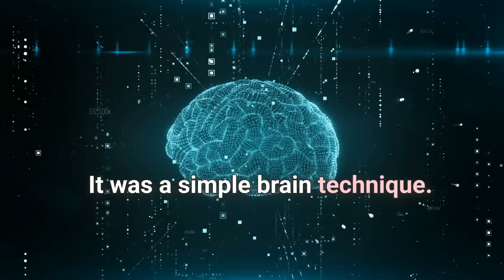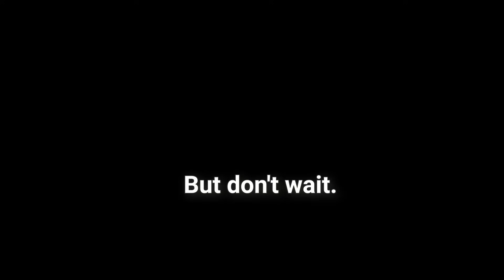This 7-Second Trick is Scientifically Proven to Boost Your Brain Power!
NASA-Inspired 7-Second Technique Boosts Brain Function

Unlock your brain's full potential through the power of theta brainwaves. This insightful video explores the science behind theta brainwaves, a state of mind associated with creativity, relaxation, and enhanced memory retention.

Our expert neuroscientists will guide you through techniques to safely and effectively stimulate your brain's theta wave activity, known for its profound impact on learning, memory, and creative thought. You'll gain actionable insights on how to tap into this powerful brainwave state to supercharge your mental processes and achieve optimal brain function.